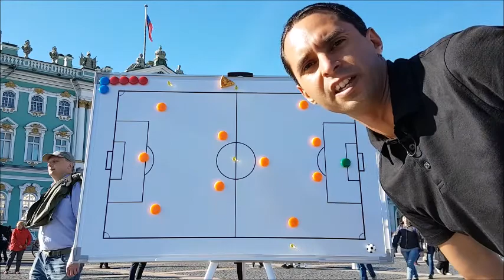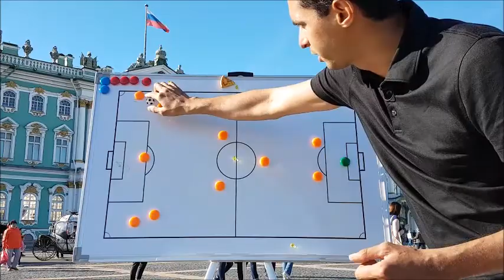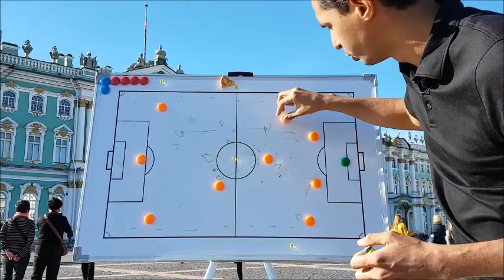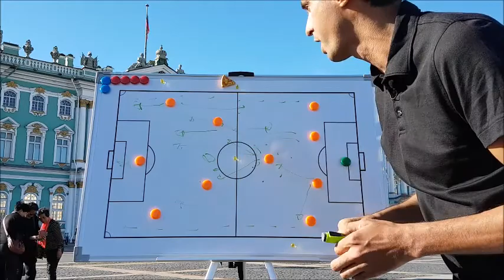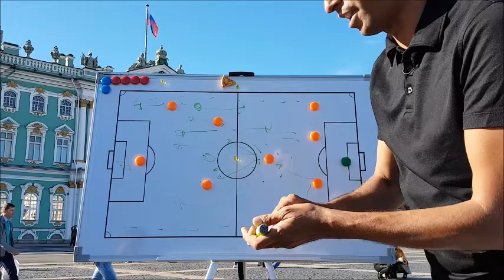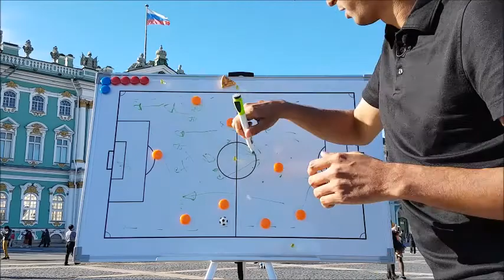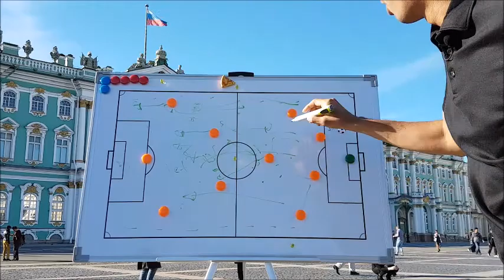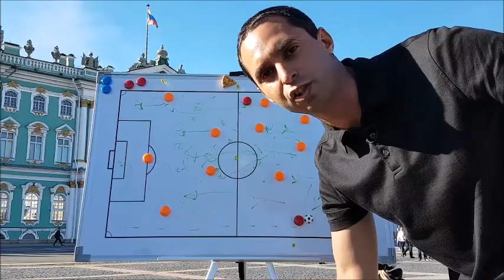[ENG] Portugal: The King of the Tie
Portugal Tactics in the context of Confederation Cup Russia 2017